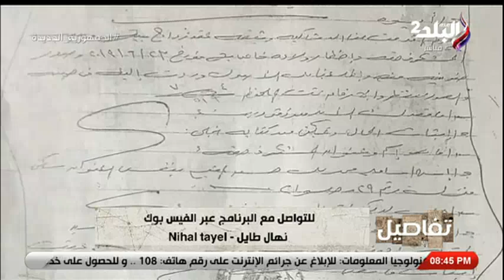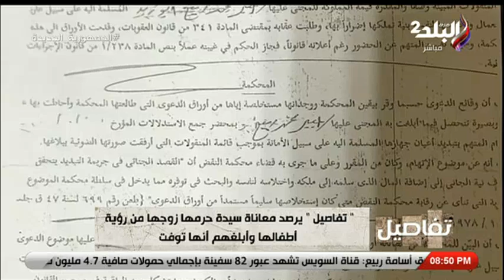جد محروم من رؤية أحفاده: بعيط عليهم كل يوم ونفسي أخدهم في حضني